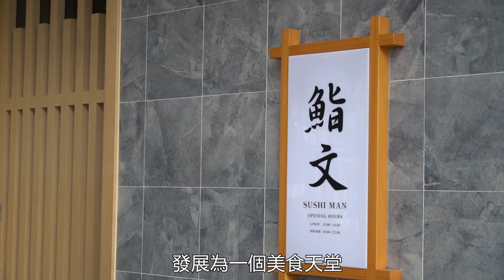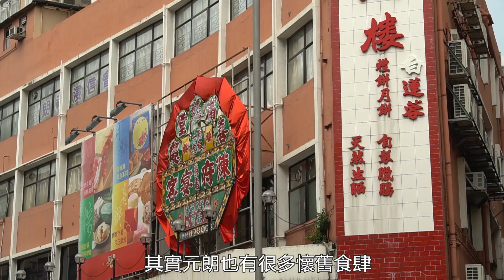【與利遊各區】第三十集 ●元朗 上車天堂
【與利遊各區】兩口子住係屬於自己既小天地，編織住兩個人既幸福，相信係好多人既目標；而今日，上車夢唔再遙不可及，因為今集 與利遊各區 即將為大家介紹一個『上車天堂』─ 元朗，只要你拎住600萬，已經有大量既新型屋苑任你挑選，鐵路上蓋既有、特色設計既都有，仲要衣食住行樣樣便利.

想知道更多資料，一齊同 助理分區經理 陳庭豐 FrankieChan   漫步元朗，去片！

想知呢區有咩筍盤推介？Click入以下網址睇睇！

版權
本短片所載的全部內容，包括文字、圖片、聲音、影像的著作權，均屬利嘉閣地產（下簡稱「本公司」）所有。閣下可瀏覽、觀看、下載、連結或分享至社交平台，但只能作非商業用途。未經本公司的書面授權，嚴禁複製、改編、分發、發布或提供本短片的資訊作商業用途。

免責聲明
本短片內容為一般地區性和區內二手住宅物業之介紹，所有內容僅供參考之用，並非任何一手住宅項目的廣告。本公司不保證有關內容的完整性及準確性，而影片內嘉賓的言論純屬個人意見，並不代表本公司之立場。如 閣下有任何疑問，應尋求獨立的法律意見。本公司不會對因  閣下使用或依賴本短片所提供的資料而導致的任何損失承擔法律責任。